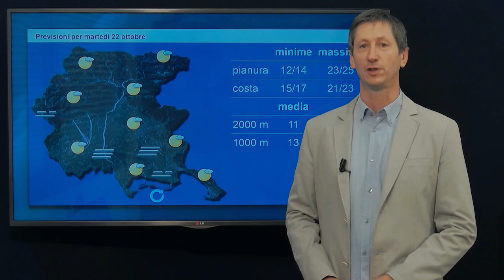Previsioni per il fine settimana 19-20 ottobre 2019